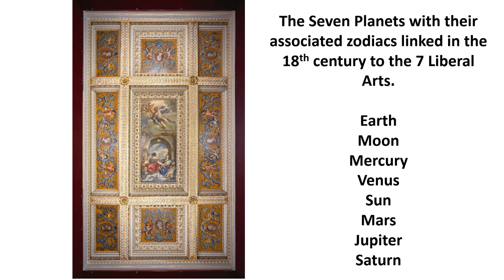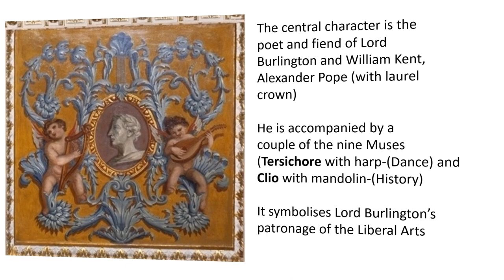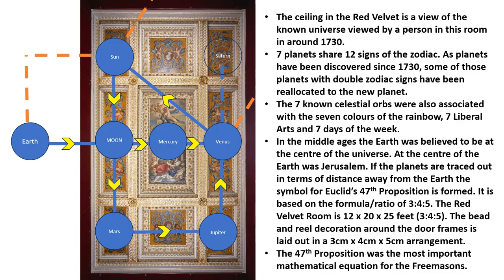Decoding the Red Velvet Room Ceiling by William Kent at Chiswick House.